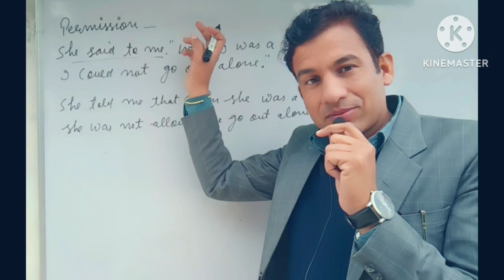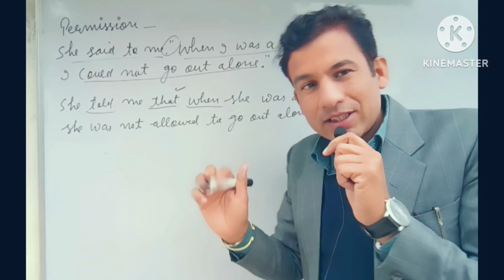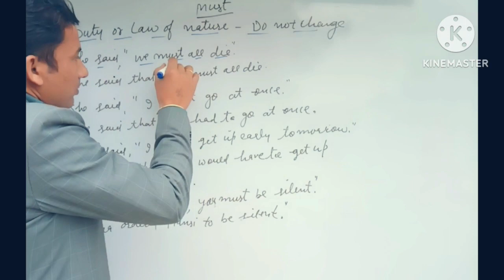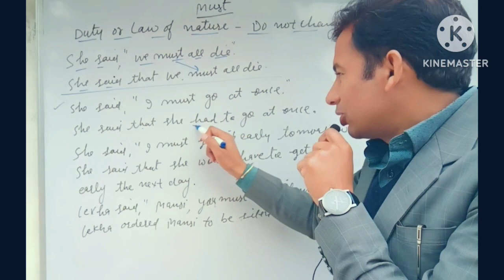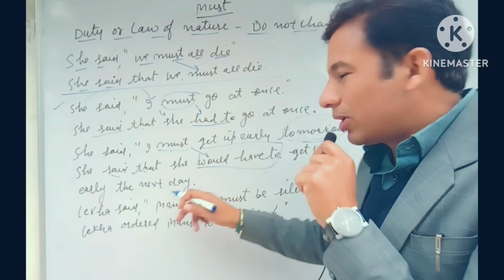COULD AND MUST CHANGE IN INDIRECT SPEECH.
Advanced rule of grammar

How can I teach English grammar for competitive exams?

What are the 12 basic rules of grammar?

What are the 11 rules of grammar?

What are the 10 grammar rules

English Grammar Rules for competitive Exams PDF
English for Competitive Exams PDF

What are the 10 most common grammar mistakes?

What are the most important grammar rules?

What are the types of 10 sentence?

What are the 9 grammatical categories

what are clauses ?

Can we use must in indirect speech?

Does must change to might in reported speech?

What is the indirect speech of he said I must go?

How do you change shall in indirect speech?

What is the indirect form of must?

How do you use must in reported speech?